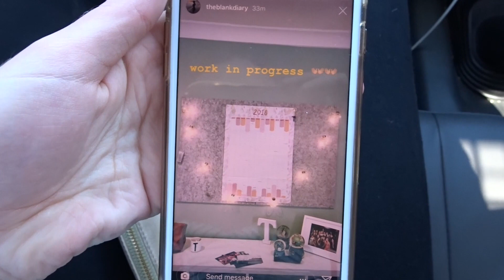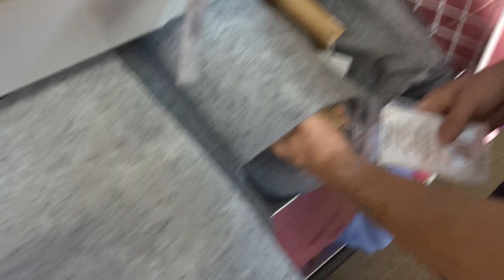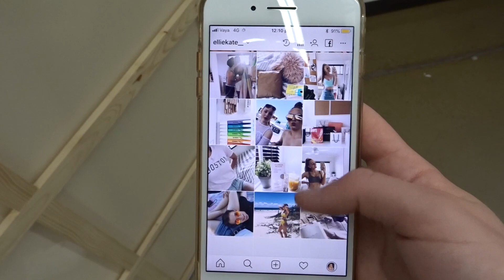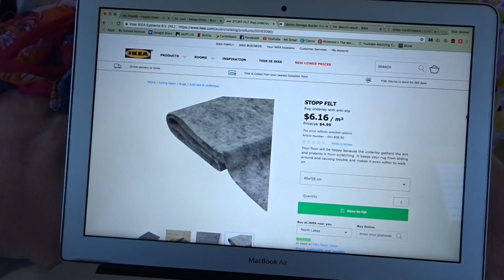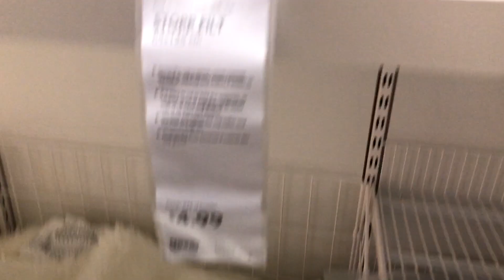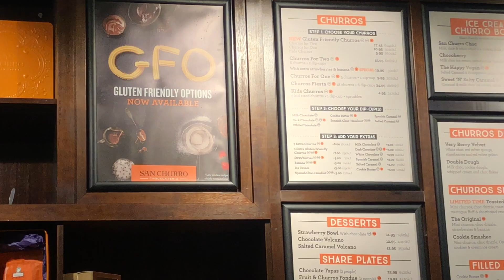Catching up with friends, shopping with Gareth + churros WEEKLY VLOG | Ellie Kate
Hey lovelies, the weekly vlog is finally up! I'll be the first to admit I was pretty slack this week with actually picking up the camera and editing/uploading! This week was the last week before school goes back for term 3 and I really enjoyed it so I hope you enjoy watching! x

Sandgate QLD 4017

Vlogging camera - Sony DSC - WX500

Thankyou for your support, love Ellie x